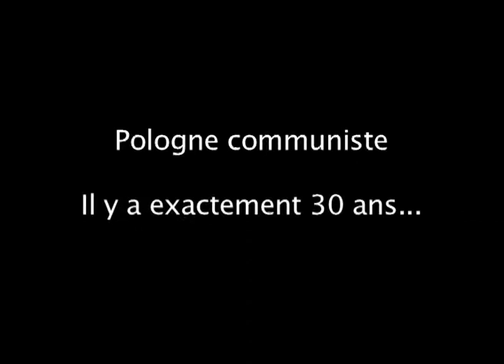All that I love: Trailer VO st fr